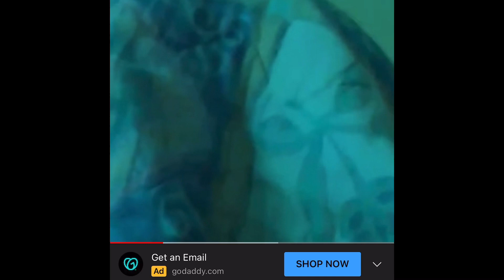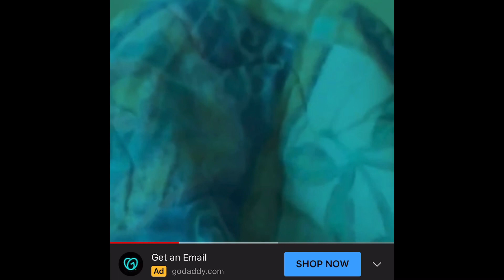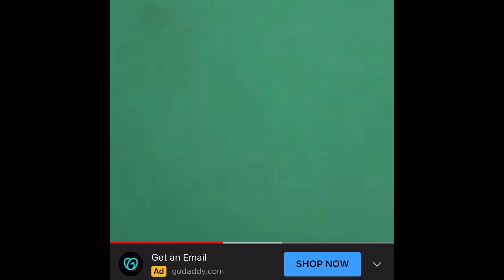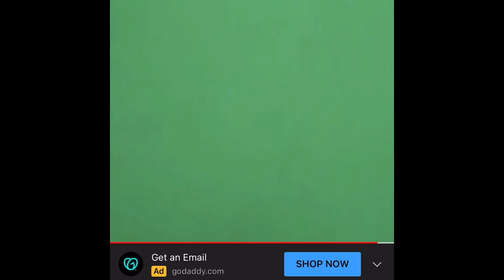WILL VYBZ KARTEL WALK FREE OFTER THIS SHOCKING VOICE NOTE OF K!((!NGS IN PORTMORE ‼️